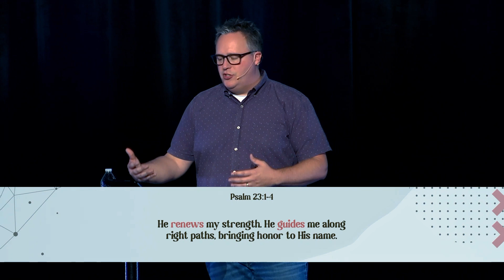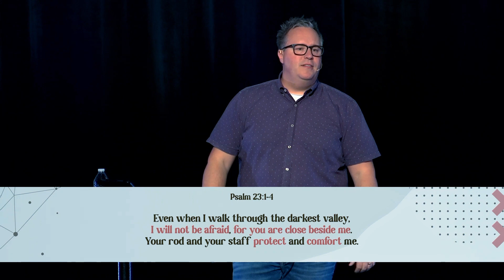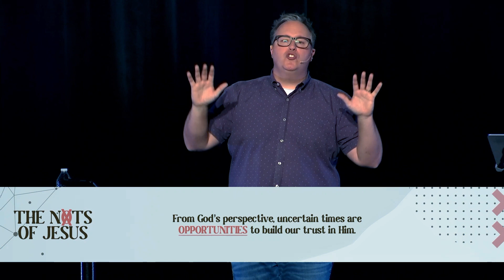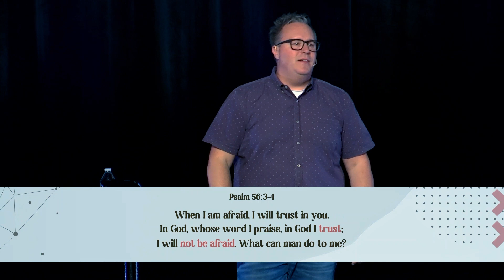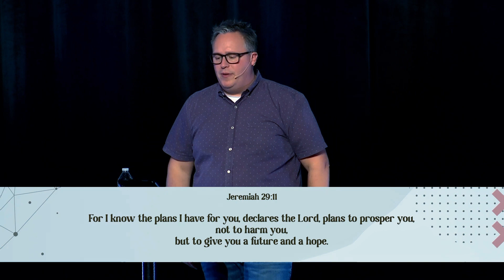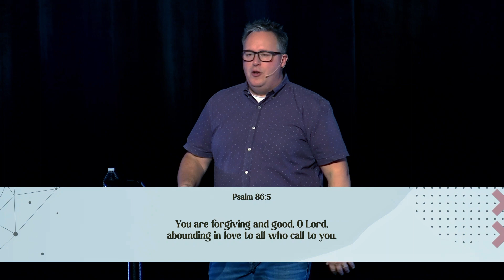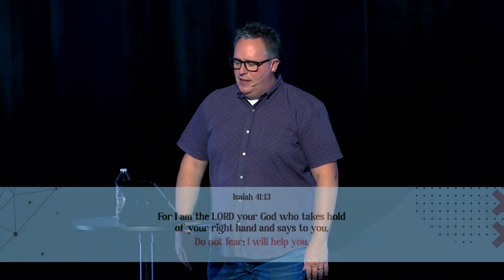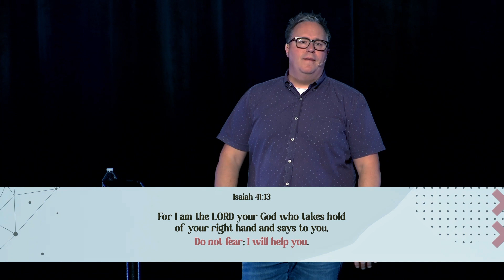Do Not Fear \\ The Nots of Jesus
In week 1 of 'The Nots of Jesus' Ryan discusses a new approach to fear, what awaits us on the other side of our fears, and how we can face our fears with faith.